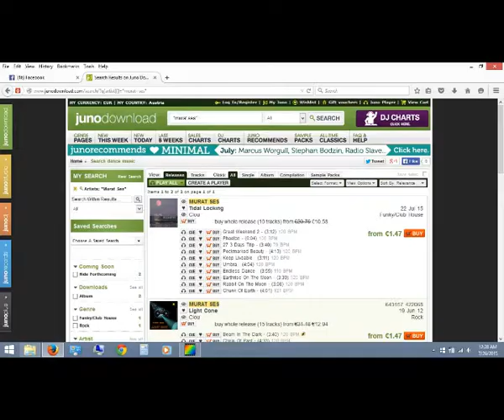Murat Ses latest album TIDAL LOCKING [2015]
Tidal locking is the reason why we always see one side of the moon. In this album the artist makes a cultural analogy between this scientific fact and the coexistence of cultures.

In today's world we might say that all cultures are tidally locked; as we have so many similarities which connect us to each other.

Murat Ses is a Turkish-Austrian keyboard player and composer with strong Eurasian electronic elements. He is the creator of the Anadolu Pop™ style, a synthesis of Anatolian Music and Western elements that has been influencing the Turkish music scene for decades.

His album Danses et Rythmes de la Turquie was awarded the Grand Prix du Disque by the Charles Cros Academie in Paris, France.

In the early 1990s Murat Ses developed a musical style he terms Electric Levantine™. The main elements of the style are microtonal properties created on authentic Levantine scales, electronically produced instrument timbres and Western music. It's an experimental form of Anadolu Pop.

All the tracks and more information about Murat Ses can be found